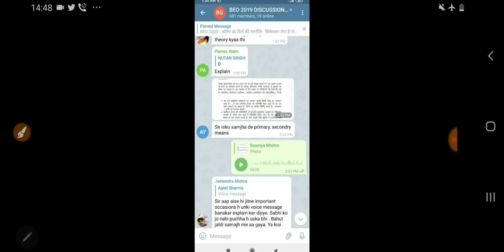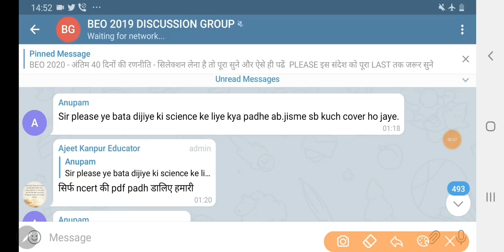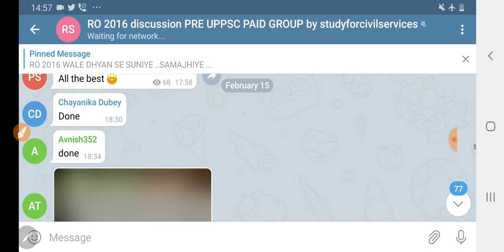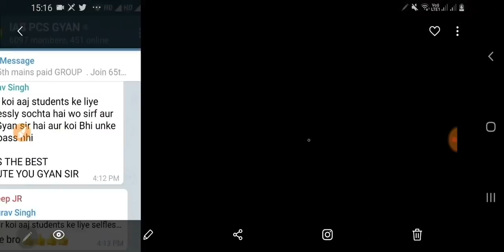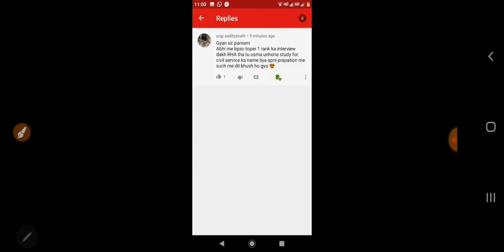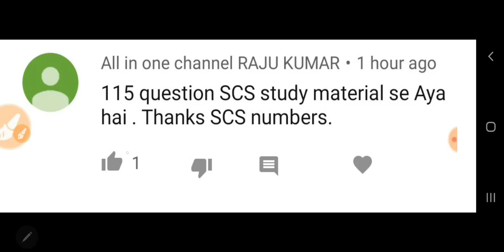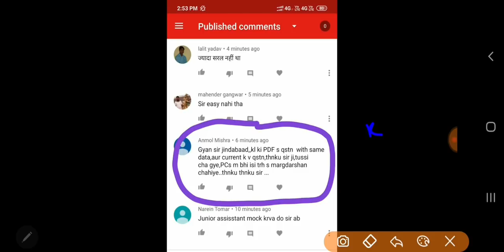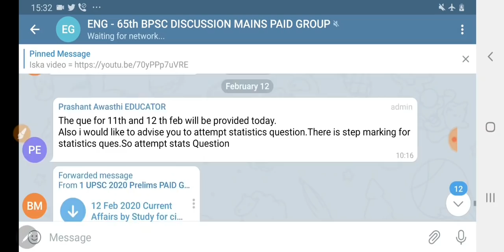OUR REALITY by TOPPERS MUST WATCH for serious studyforcivilservices student UPPSC PCS BEST CONTENT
study for civil services ka paid group kaise chalta hai ? kya guidance milta hai ? kaise studyforcivilservices ki team support karti hai hamare paid aur free group ke aspirants ko ?
paid group join karne se pahle ye video pura jaroor dekhein ?
state pcs uppsc upsssc bpsc mppsc mpsc jpsc ukpsc upsc beo ro aro ahc ka best content kis channel me milega ?
har bar current affairs kahan se aata hai ?
who is gyan prakash mishra ?
discussion group me kaise commenf ka reply kiya jata hai ?
scs se kitne selections hue hain abhi tak ?
finally selected kitne log hue hain abhi tak scs se ?
uppsc bpsc capf upsssc lower pcs har jagah selection diye hain  study for civil services mein
paid group join karne se pahle is video ko jaroor dekh lijiyega
toppers kya kahte hain study for civil services k bare mein ?

how many students gets final selections from free and paid group members ?
study for civil services paid course group review